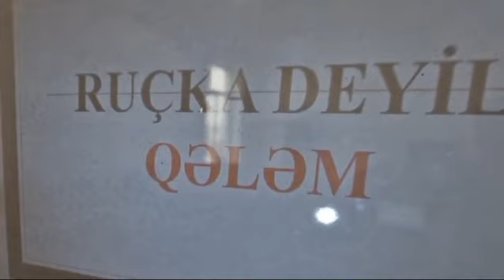21 fevral anadili günü |3a Sinfi